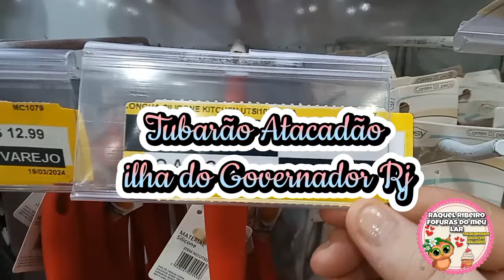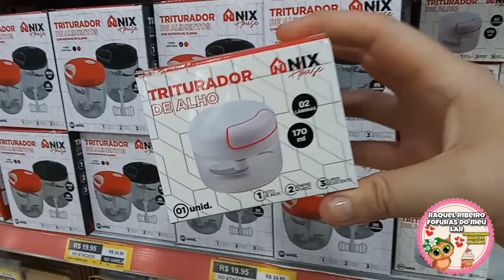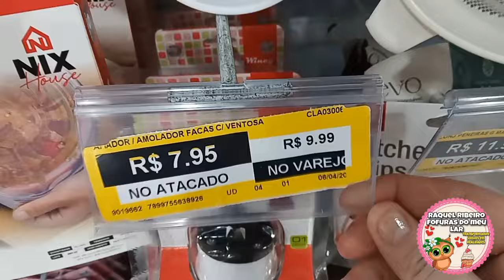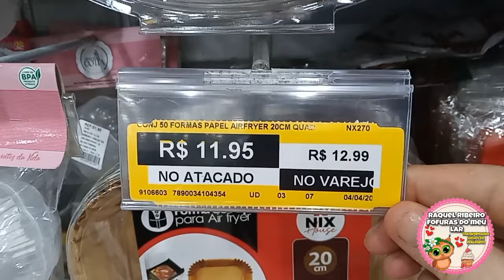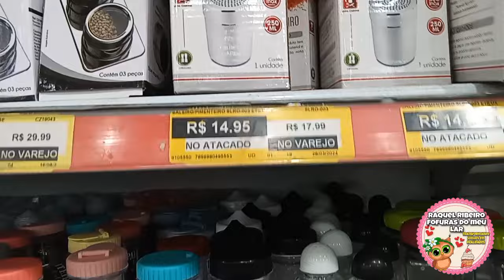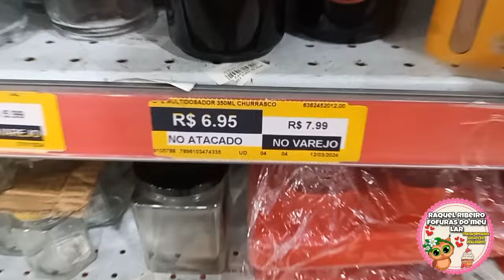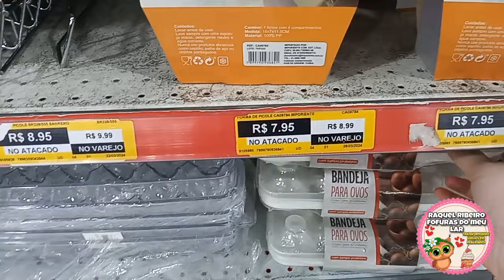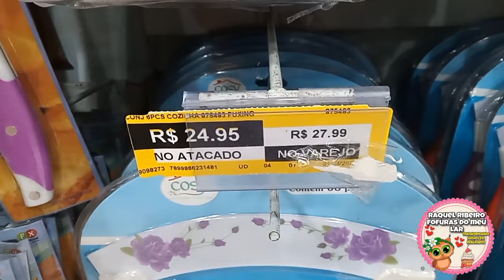✅ACHADINHOS BARATINHOS PARA O LAR LOJA TUBARÃO ATACADÃO|MUITAS PROMOÇÕES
📌Endereço da Loja 👉 Estrada do Galeão, 3100 - Portuguesa, Rio de Janeiro - RJ, 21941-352